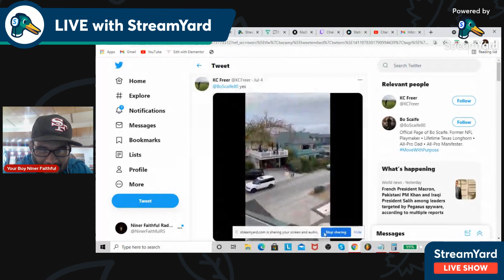Random 49ers talk EP 3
Join Niner Faithful Radio as they talk all things 49ers. *Go to Twitch.tv/ninerfaithfulradio to join us for the LIVE Streams of all our shows
 ninerfaithfulradio to save on all your concert theater and sporting events *Get officially licensed Niners gear